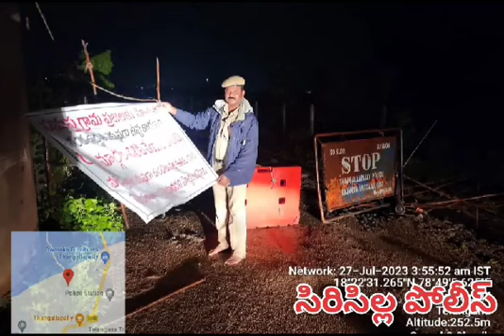Siricilla real heroes 👏👍👌